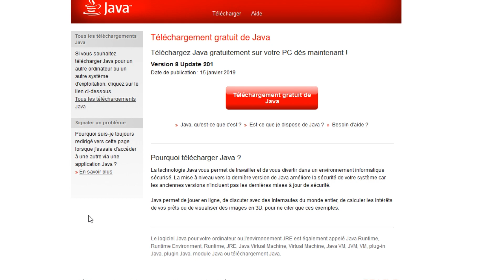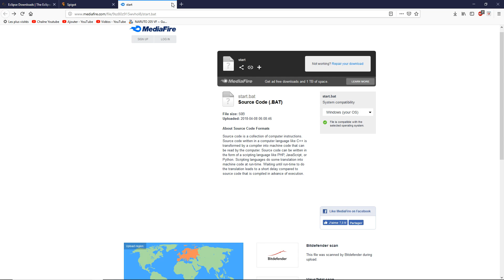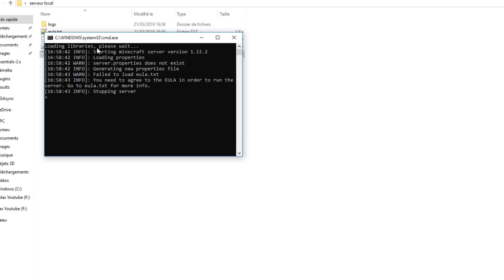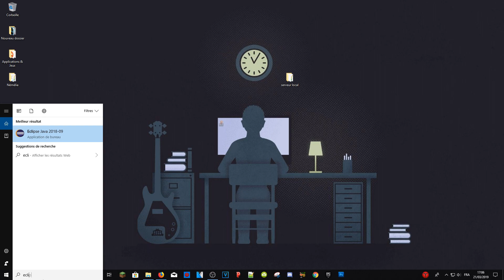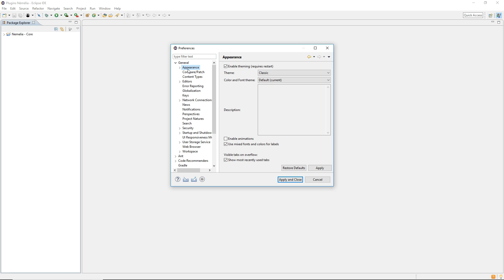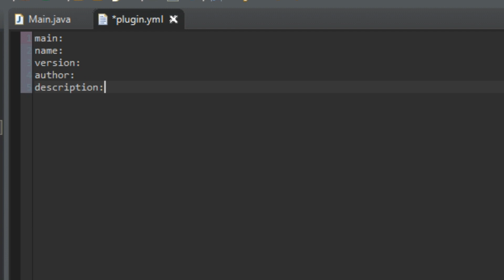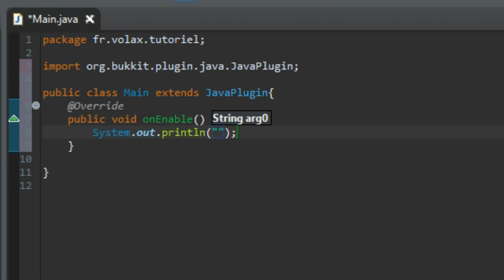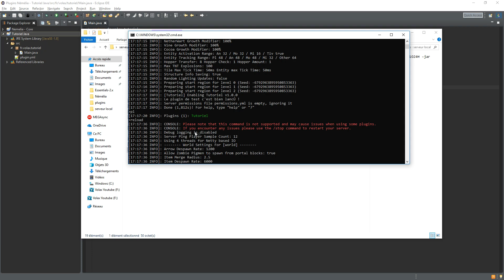CREER UN PLUGIN EN JAVA ? | LES BASES #1 [OLD]